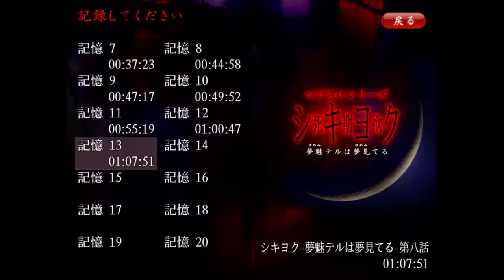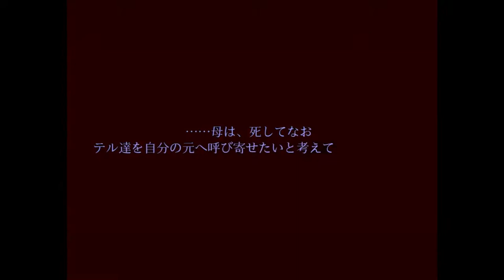遭遇！母が残した追跡者！？【シキヨク ‐夢魅テルは夢見てる‐】実況 第八話（実質第九話）Part4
式神ってもっと可愛いのを想像してたんですけどねぇぇぇぇぇ！！